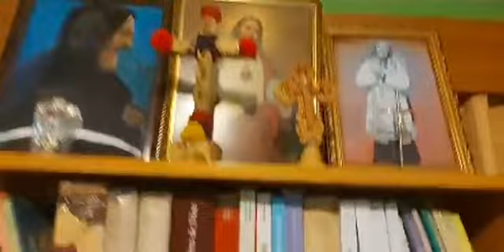Oracion de la noche, Sábado 26 de febrero 2022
descanso con Jesús, rezo de la oración de las Completas bendiciones